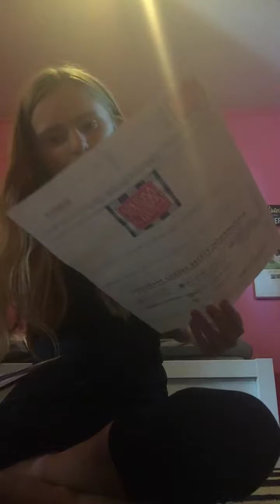Bath & bodyworks semi annual sale haul